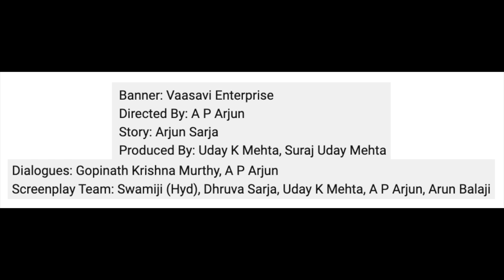Martin Review by Kairam Vaashi | Dhruva Sarja | AP Arjun | Uday K Mehta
@kairam_vaashi reviews martin starring